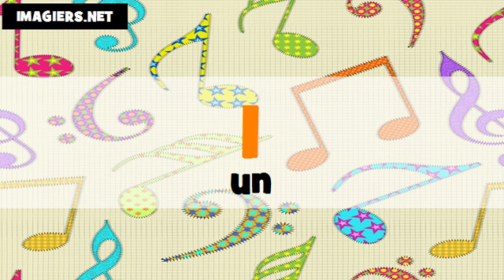法国数=从0到100 # portugais + français